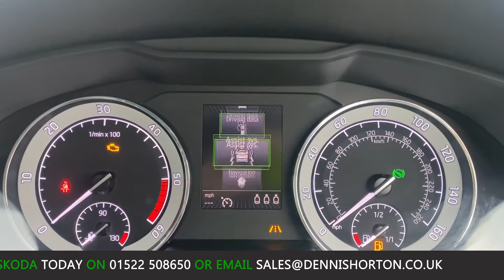2017 - SKODA SUPURB LAURIN&KLEMENT DSG - SILVER